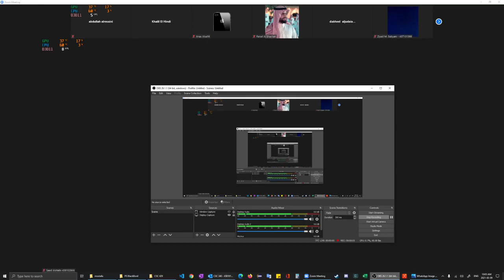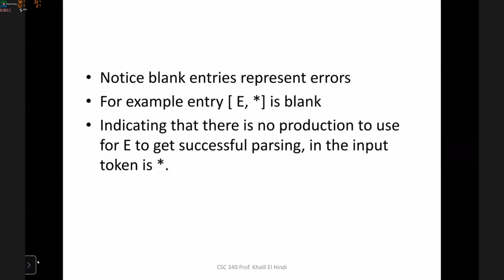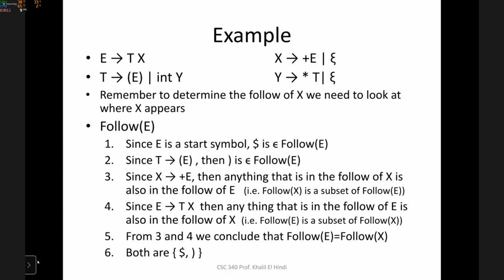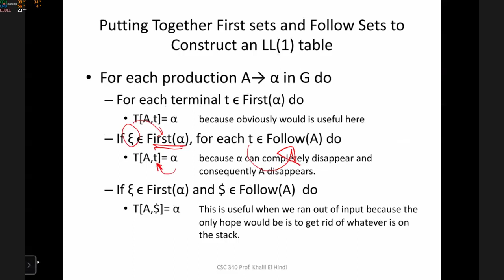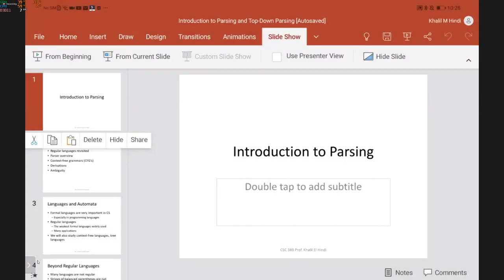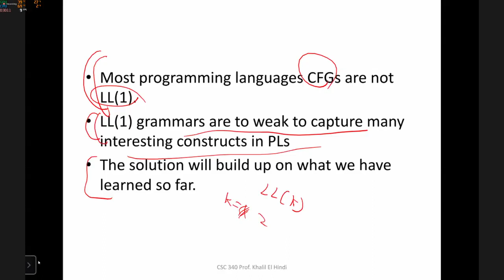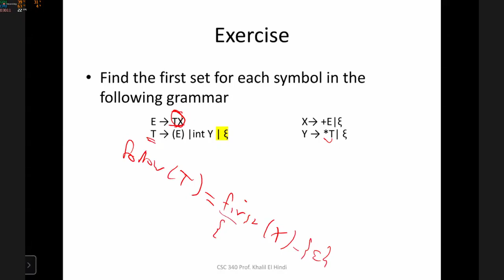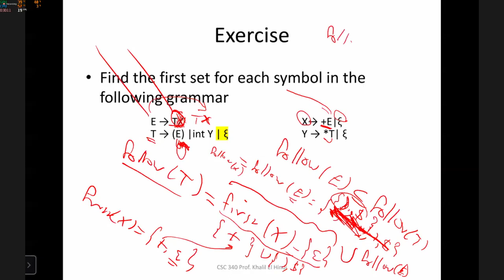2021 03 09